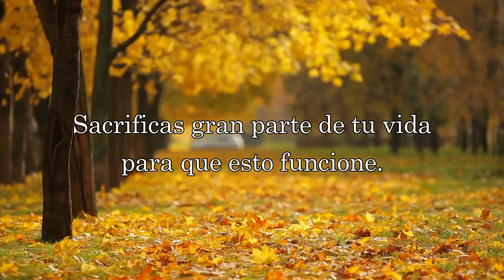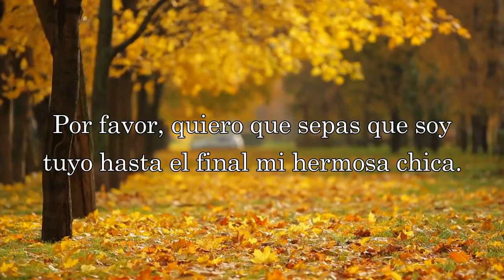City And Colour The Girl - Traducción (Español).